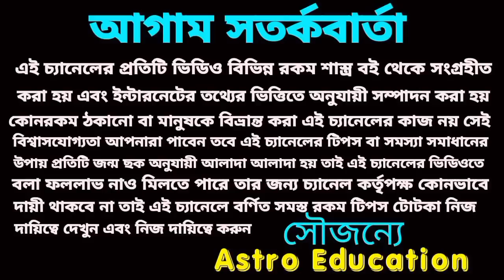15 October 2022 gift for 5 Rashi!